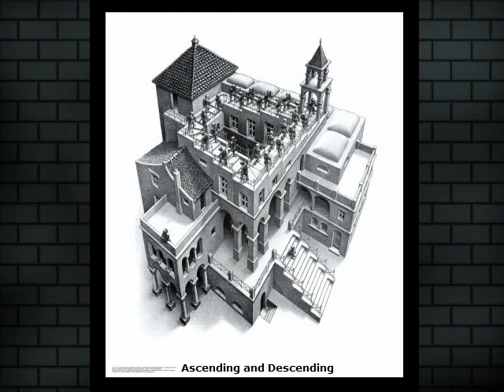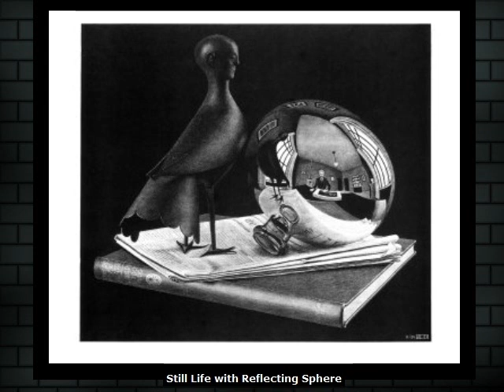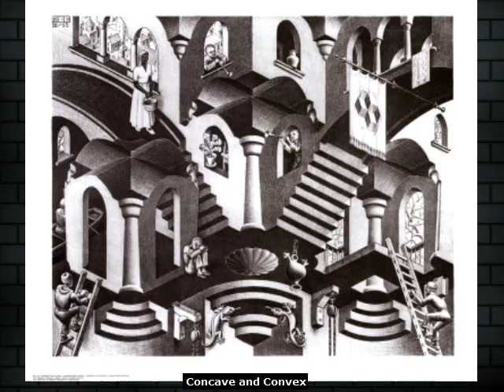Graphic Arts by M. C. Escher - Original Music by Carola Rost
Maurits Cornelis Escher (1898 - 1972) was a really awesome artist. He is famous for his irrational perspectives. His pics are as funny as baffling, and simply fantastic.